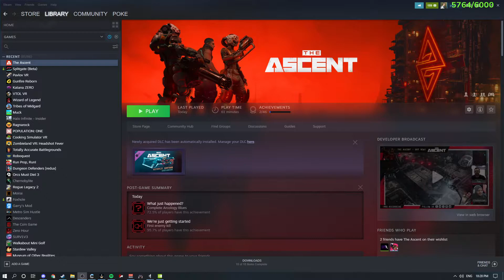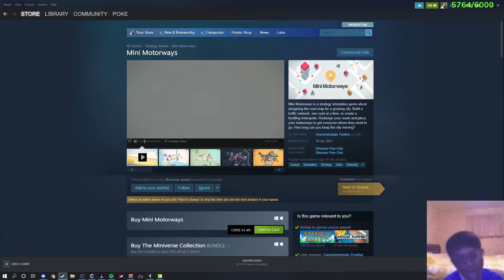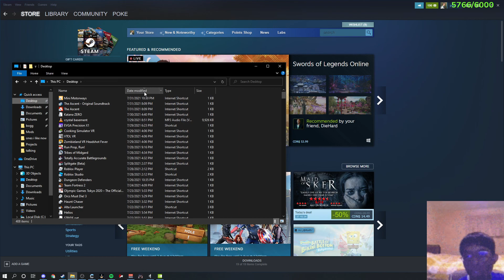Pokelawls 7/31/2021 Live Vod PART 3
VOD TITLE: FUN DAY!

00:00:00 Pavlov VR
00:59:58 Just Chatting
01:04:29 Splitgate
01:33:56 Just Chatting
01:35:44 The Ascent
02:36:57 Just Chatting
02:37:41 VALORANT
03:19:15 Just Chatting
03:21:21 Mini Motorways
03:38:50 Just Chatting